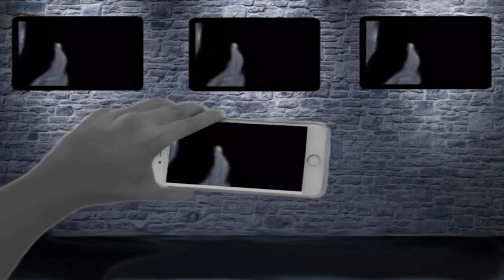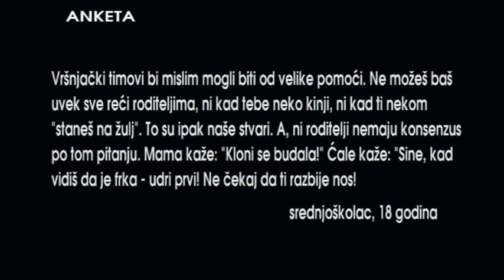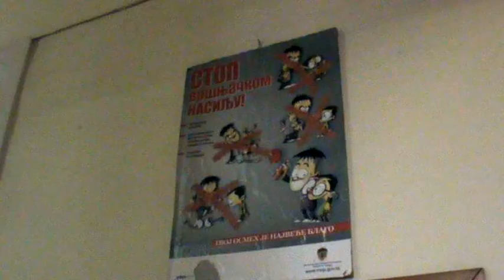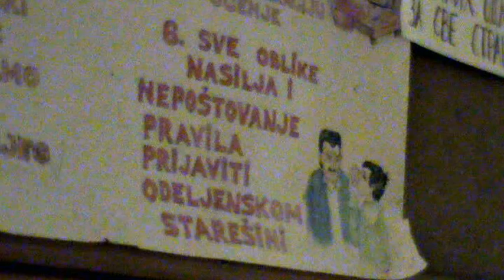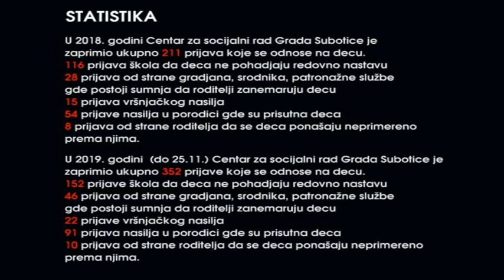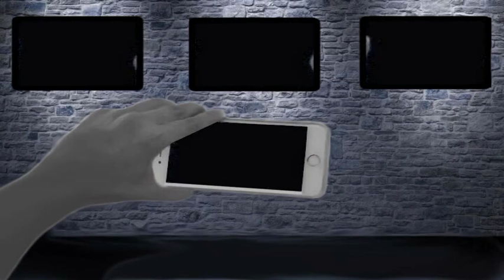Vrsnjacko nasilje problem svih nas drugi deo